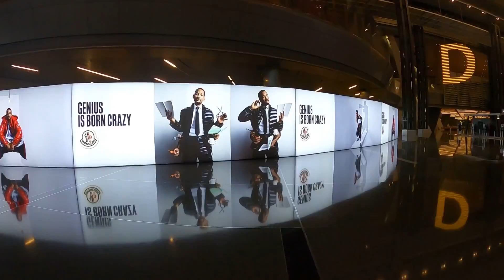【親日国ポーランド】誰もが行きたい東欧の親日国に行ってきます！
主な経歴

中学3年から不登校

高校はまさかの3日で退学

土方やPGなどの社畜生活

現在は起業して投資家兼実業家。

今年度の売上高は一千万弱でした。

現在はYouTubeや投資で稼ぎながら

PC一台で世界を飛び回っております。

▼you tube→AIKE TV メンバー10名ほど

取材依頼
you  tubeメンバー希望者
オンラインサロン入会希望者
YouTube起業相談、コンサル→一時間一万円〜（リモート対応可）